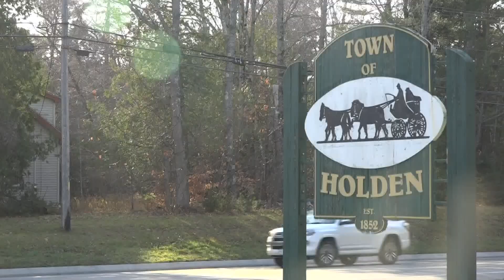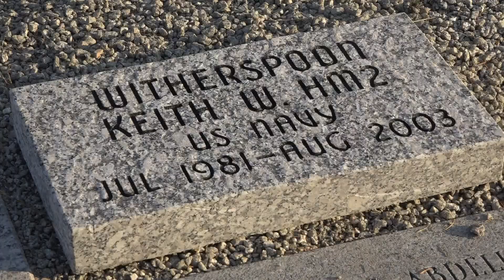Local veteran honored by police department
The Holden police department did something special for one of its veteran residents.